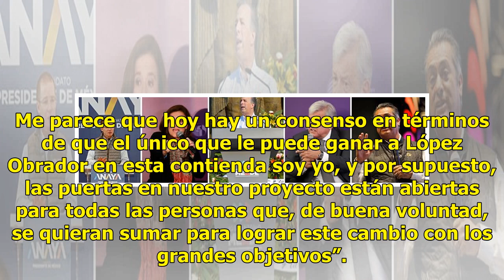Encuestas dan ventaja a AMLO, seguido de Anaya y Meade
En estos días previos al primer debate presidencial, que se llevará a cabo el próximo domingo, se han dado a conocer varias encuestas. Las tendencias le dan amplia ventaja a Andrés Manuel López Obrador, candidato de la Coalición Juntos Haremos Historia; en segundo lugar se ubica Ricardo Anaya, candi...